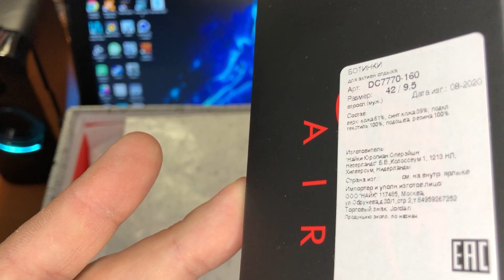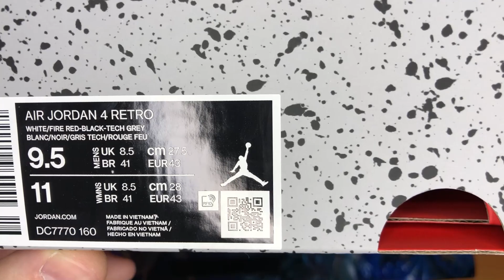Jordan 4 fire red 2020 Распаковка Обзор